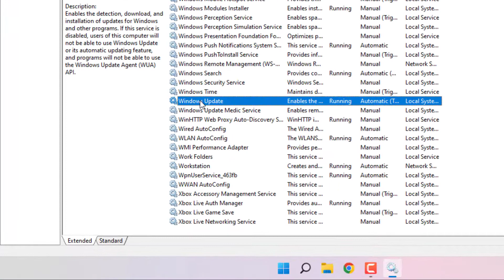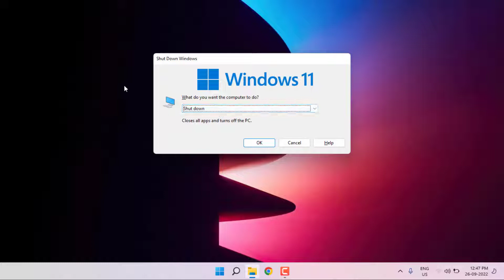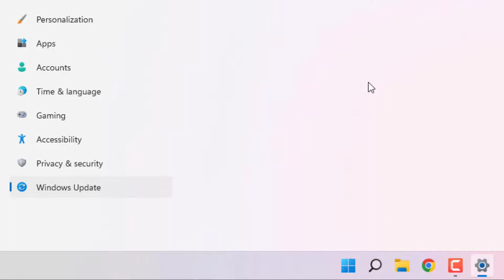Fix Windows 11 Update Error Code 0x80073712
How to Fix Windows 11 Update Error Code 0x80073712